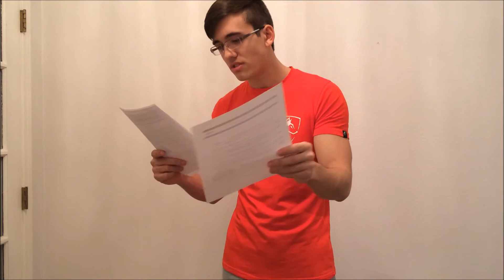The Right Stuff Electrolyte NASA Developed Sports Drink - Price, Taste, Thoughts etc!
The Right Stuff is a NASA developed electrolyte sports drink created to help combat the extreme dehydration astronauts experience when reentering the atmosphere. It is the best sports drink on the market in my opinion, but that's not so say it's the cheapest. More on that in the video!